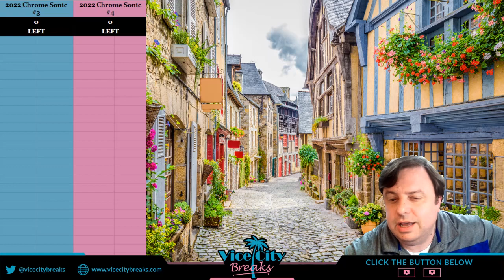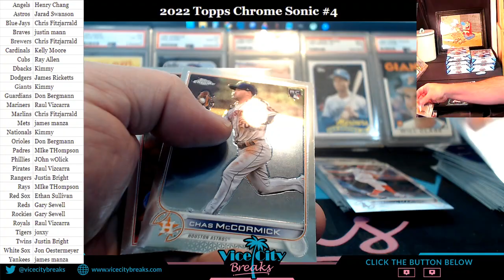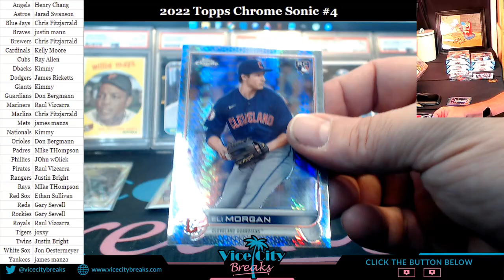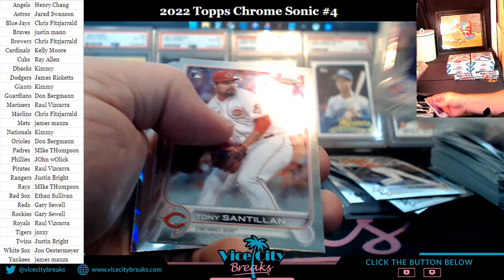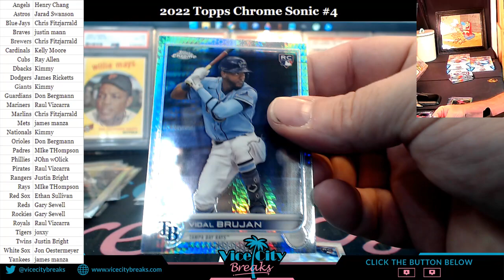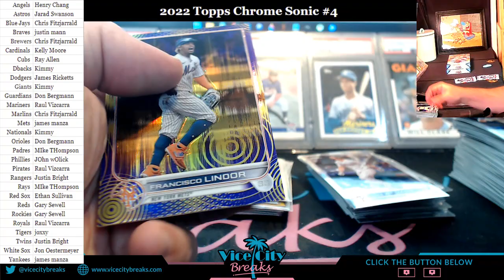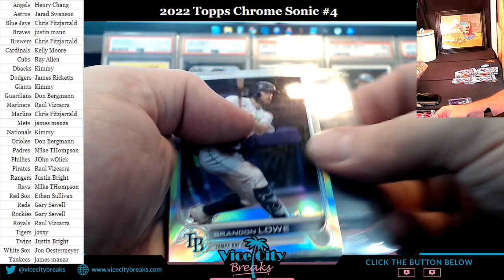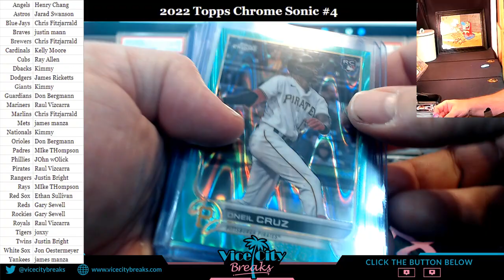2022 Topps Chrome Sonic #4